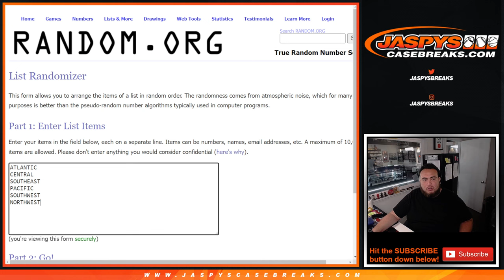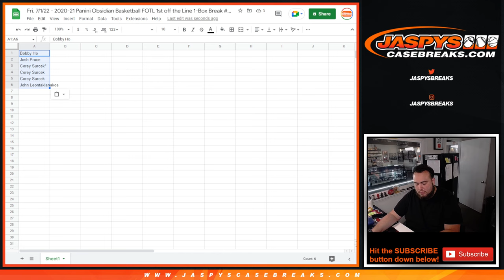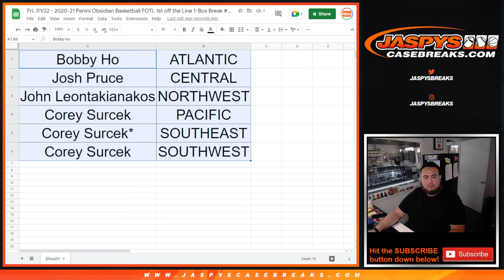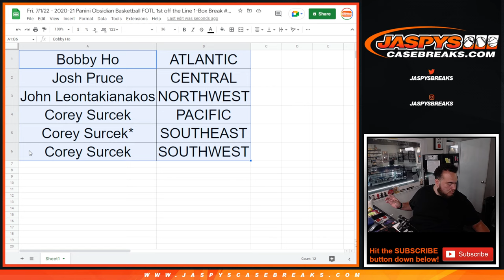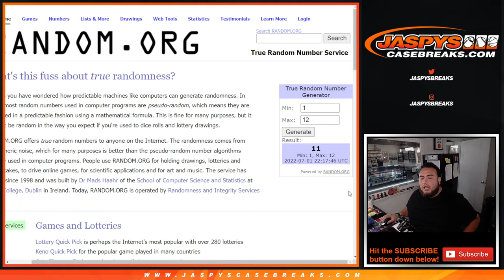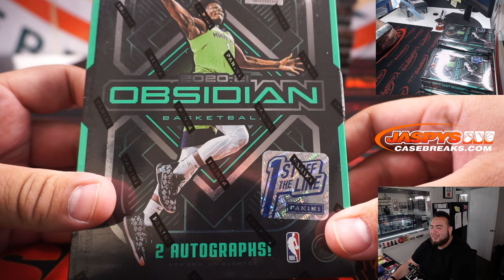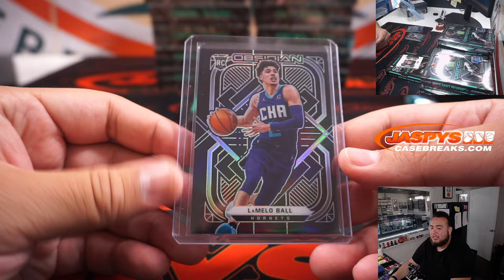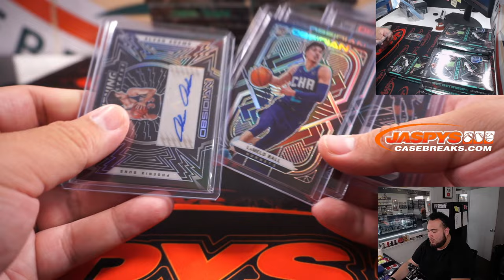Fri. 7/1/22 - 2020-21 Panini Obsidian Basketball FOTL 1st off the Line 1-Box #1 *RANDOM DIVISION*